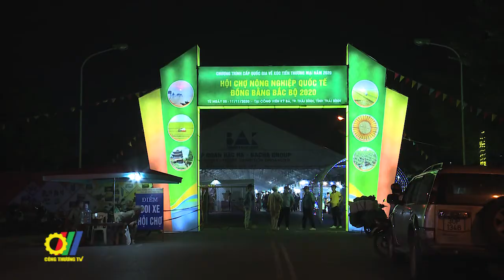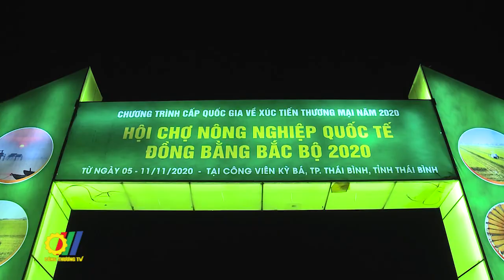Khai mạc Hội chợ Nông nghiệp Quốc tế đồng bằng Bắc Bộ 2020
Tại Thành phố Thái Bình, UBND tỉnh Thái Bình phối hợp với Cục Xúc tiến thương mại – Bộ Công Thương tổ chức khai mạc Hội chợ Nông nghiệp quốc tế đồng bằng Bắc bộ 2020. Đây là sự kiện nằm trong chương trình cấp quốc gia về Xúc tiến thương mại và là lần thứ 15 tỉnh Thái Bình tổ chức hội chợ chuyên ngành nông nghiệp quy mô cấp vùng...